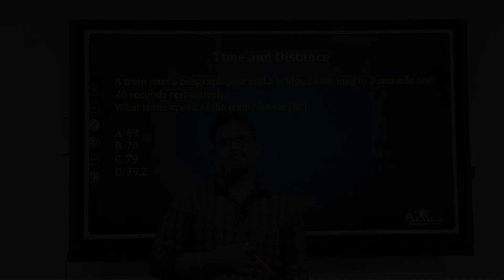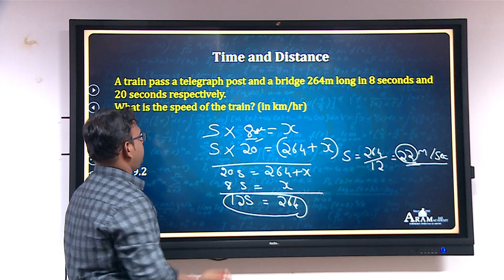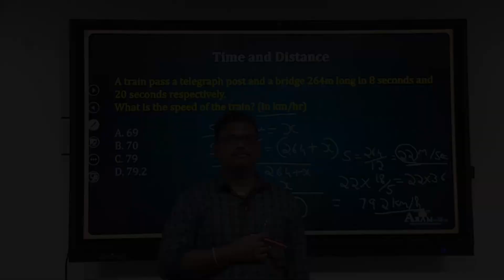ARAM CSAT QUIZTime and Distance DAY 3 - Question 1 Discussion by Mr. MUTHUKUMAR, Aptitude Faculty.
In this video, you can see the shortcut explanation for one of the questions posted as Quiz in our Telegram Channel exclusively started for UPSC CSAT preparation - "ARAM CSAT"